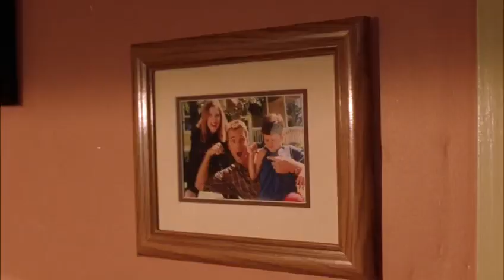Smallville 2x06 - Clark discovers he is the cause of their family rift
Clark discovers he is the cause of their family rift

Redux